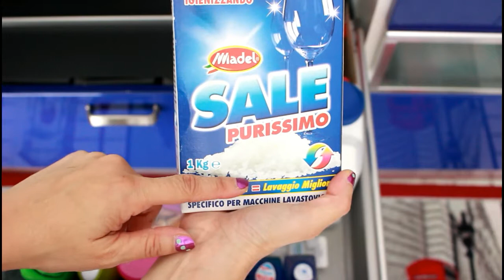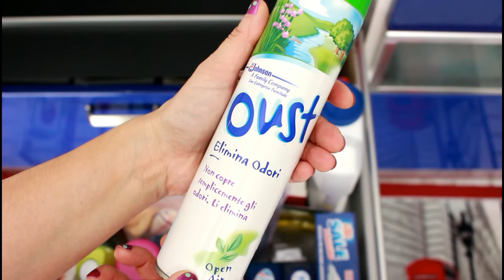Cosa C'è Nella Mia CUCINA VI PARTE || Sotto Lavello || Una Fetta Di Paradiso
Nuova rubrica, nuovi video in arrivo.

Ho desiderio di mostrarvi la mia cucina, il mio mondo paradisiaco, luogo dove passo gran parte del mio tempo, cucino e preparo manicaretti per la mia famiglia e invento, come se non ci fosse un domani.

Oggi Cassettone sotto il lavandino dove ripongo le spugne, i pannetti in micro fibra, i prodotti per la lavastoviglie, ecc.

Spero che questa tipologia di video vi possa piacere e tenervi compagnia ;) Se il video ti è piaciuto e se ti fa piacere, lasciami un pollice in su.

^^^ SEGUIMI ^^^

Musiche

Valentina